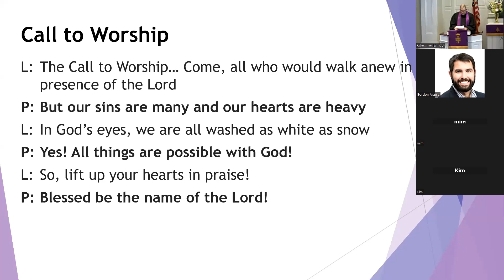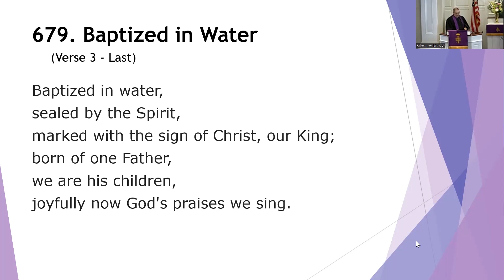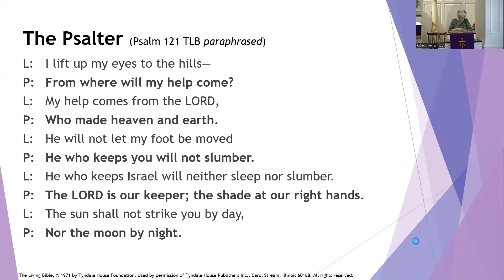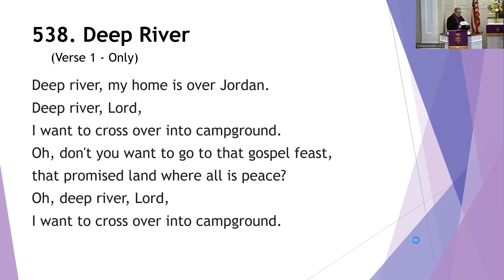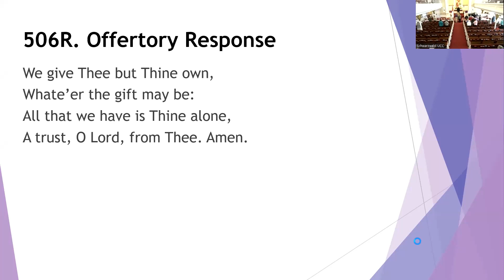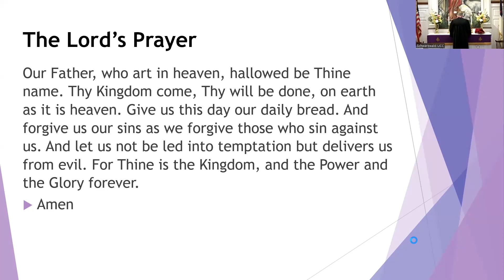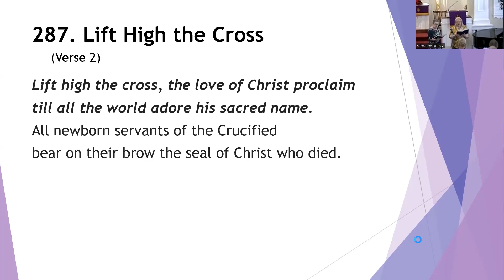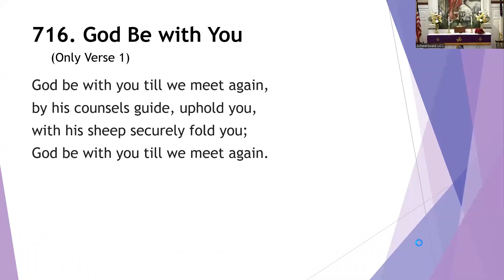2nd Sunday in Lent